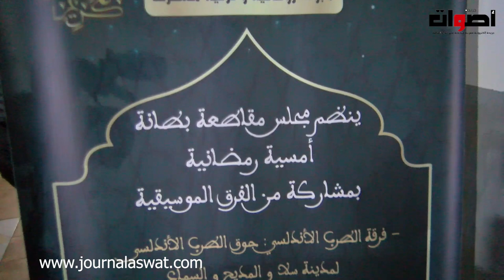مجلس مقاطعة بطانة يفتتح "أمسيات رمضانية" وتكريم حفضة القران الكريم تحت شعار" أجواء روحانية وترفيهية